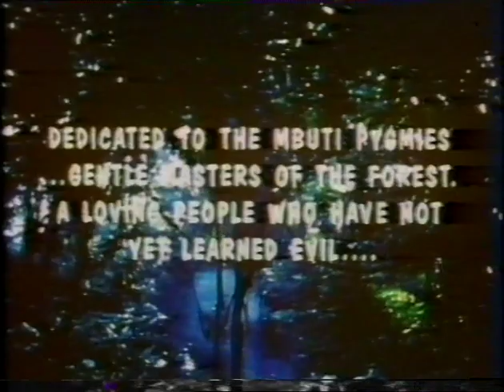Mbuti Pygmies of the Rainforest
A classic (old) documentary which looks at the traditional lifestyle of a hunter gatherer society - the Mbuti Pygmies. Deep in the Itiri Rainforest (Congo), Sangoo and his fellow villagers live a life untouched by outside influences - a life as close to the earliest humans as possible.